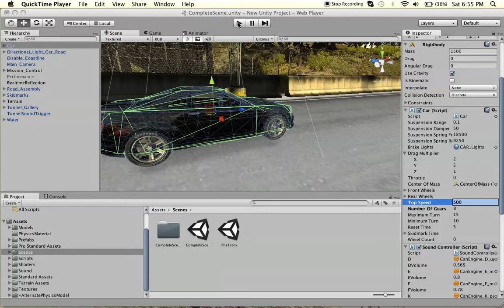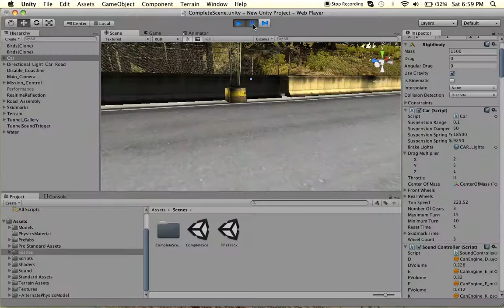Lets play a game with bubbles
a friend and i decide to play a game on unity 3d this is game is unity's car tutorial
well my friend decided to change some numbers and have me play it
SO MUCH RAGE!!

Interested in making some cash today?
check out Clout pay the #1 influencer company that pays per click and referal